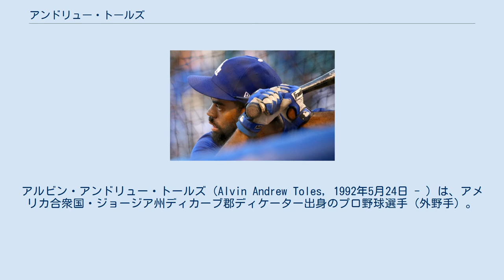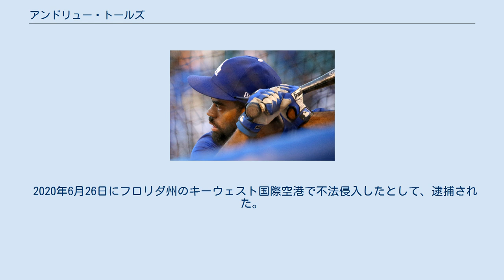アンドリュー・トールズ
アルビン・アンドリュー・トールズ（Alvin Andrew Toles, 1992年5月24日 - ）は、アメリカ合衆国・ジョージア州ディカーブ郡ディケーター出身のプロ野球選手（外野手）。
右投左打。
 元NFL選手のアルビン・トールズを父に持つ。
 2010年のMLBドラフト4巡目（全体137位）でフロリダ・マーリンズから指名されたが、契約せずにテネシー大学へ進学した。
 チポラ大学在学時の2012年のMLBドラフト3巡目（全体119位）でタンパベイ・レイズから指名され、プロ入り。
契約後、傘下のアパラチアンリーグのルーキー級プリンストン・レイズでプロデビュー。
51試合に出場して打率.281、7本塁打、33打点、14盗塁を記録した。
 2013年はA級ボーリンググリーン・ホットロッズでプレーし、121試合に出場して打率.326、2本塁打、57打点、62盗塁を記録した。
 2014年はルーキー級ガルフ・コーストリーグ・レイズとA+級シャーロット・ストーンクラブズでプレーし、2球団合計で52試合に出場して打率.265、1本塁打、15打点、24盗塁を記録した。
 2015年3月29日に自由契約となった。
この年はどの球団にも所属せず、プレーしなかった。
 2015年9月23日にロサンゼルス・ドジャースとマイナー契約を結んだ。
 2016年は傘下のA+級ランチョクカモンガ・クエークスで開幕を迎えた。
AA級タルサ・ドリラーズとAAA級オクラホマシティ・ドジャースを経て、7月8日にメジャー契約を結んでアクティブ・ロースター入りした。
同日のサンディエゴ・パドレス戦にて「8番・中堅手」で先発出場してメジャーデビューを果たし、アンドリュー・キャッシュナーから初安打を記録した。
その後、8月3日に1度AAA級オクラホマシティへ降格したが、21日に再昇格した後はメジャーに定着。
 2017年5月9日の本拠地でのピッツバーグ・パイレーツ戦で、フェンス際のレフトフライを追いかけている時に右膝を痛めて負傷退場となり、検査の結果で靭帯損傷が判明し、シーズン中の復帰は絶望的となった。
 2020年6月26日にフロリダ州のキーウェスト国際空港で不法侵入したとして、逮捕された。